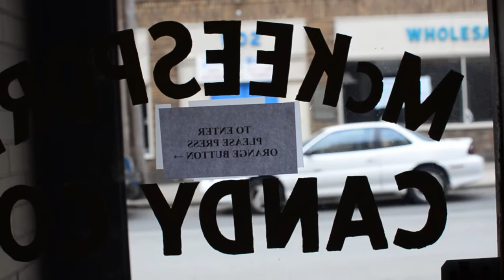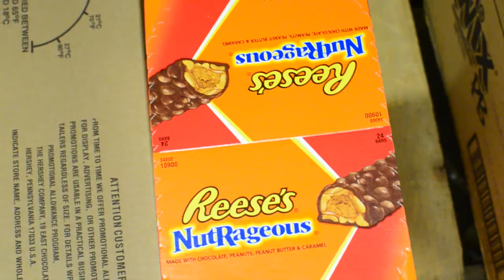An Informal CandyFavorites Interview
Owner Jon Prince talks about the 85-year history of McKeesport Candy Company. Learn about our Pittsburgh Pennsylvania neighborhood and what it's like to be America's oldest candy wholesaler.